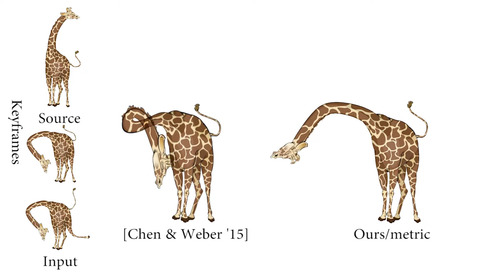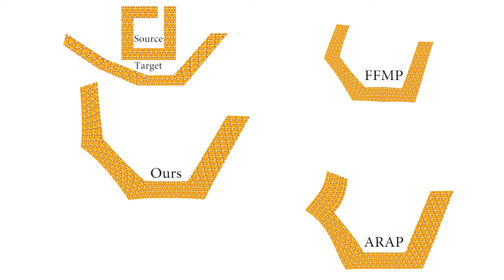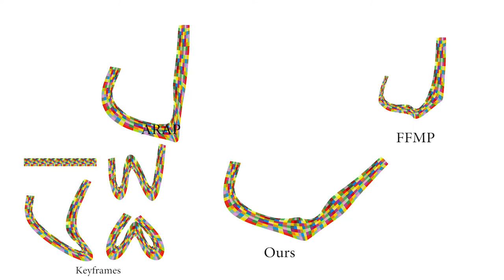Bounded Distortion Harmonic Shape Interpolation - SIGGRAPH 2016 Technical Paper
Authors:

Edward Chien - Bar Ilan University, Israel
Renjie Chen - Max Planck Institute for Informatics, Germany
Ofir Weber - Bar Ilan University, Israel

Abstract

Planar shape interpolation is a classic problem in computer graphics.
We present a novel shape interpolation method that blends
C∞ planar harmonic mappings represented in closed-form. The
intermediate mappings in the blending are guaranteed to be locally
injective C∞ harmonic mappings, with conformal and isometric
distortion bounded by that of the input mappings. The key to the
success of our method is the fact that the blended differentials of
our interpolated mapping have a simple closed-form expression, so
they can be evaluated with unprecedented efficiency and accuracy.
Moreover, in contrast to previous approaches, these differentials are
integrable, and result in an actual mapping without further modification. Our algorithm is embarrassingly parallel and is orders of
magnitude faster than state-of-the-art methods due to its simplicity,
yet it still produces mappings that are superior to those of existing
techniques due to its guaranteed bounds on geometric distortion.